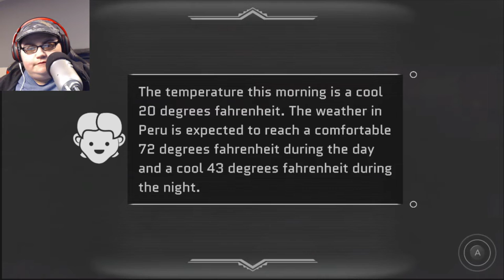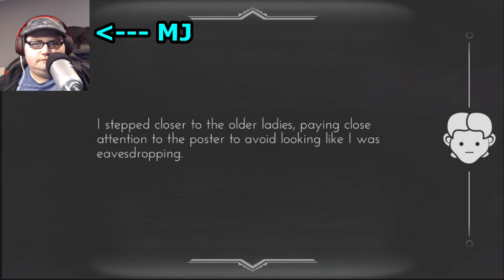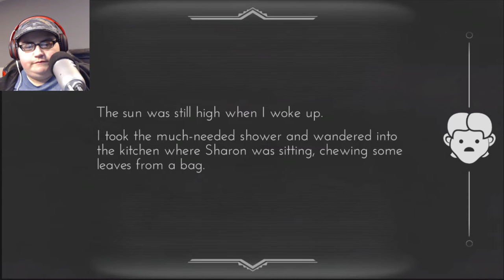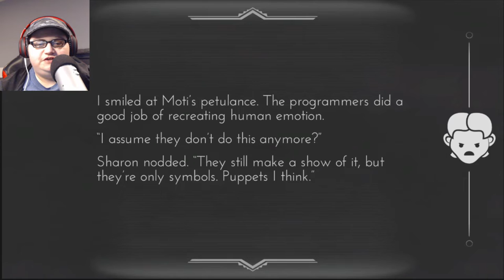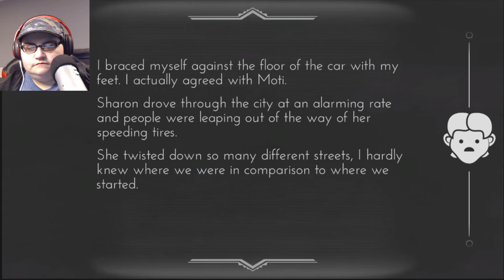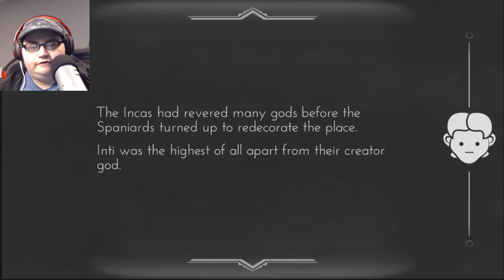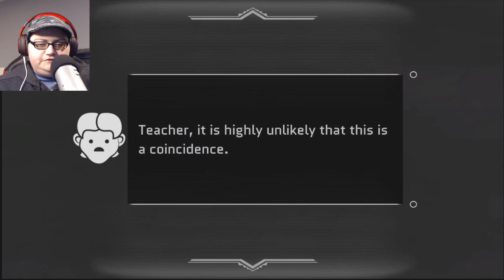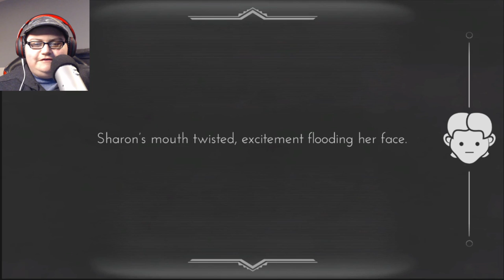Welcome To Peru | Choices That Matter: And The Sun Went Out - Part 2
We make it to Peru but our troubles follow us, literally.

Warning: This is a text-only game.